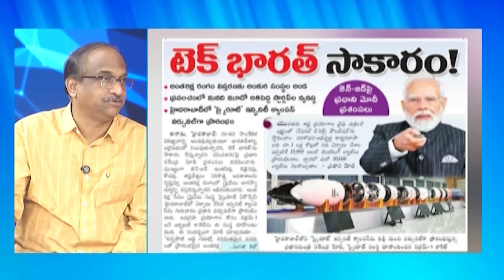ప్రైవేట్ రంగంలో రోదసీ ఆర్థిక వ్యవస్థలో భారీ అవకాశాలు || Big Leap In Private Space Economy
PM Modi inaugurates Skyroot’s Infinity campus, unveils Vikram-I